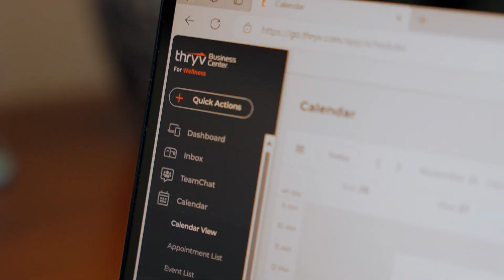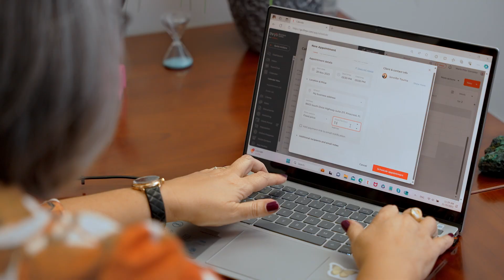START UP Webisode: Beacon Hypnotherapy Institute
Just because Maria-Pilar Gonzalez went from hypnotherapy patient to starting a hypnotherapy institute doesn’t mean she had to take on the role of web designer and social media expert as well. You don’t have to be a Certified Stress Management Consultant to avoid the stress of getting your small business up to speed.